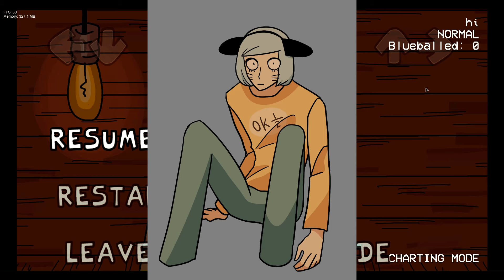【RANFREN/FNF】Nyon character test3※read desc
This time it's Nyon!!
And what a... I wrote the song myself!🎉
It's not a high quality one though...💦 I hope you like it!
I'm not good at adjusting my voice after all... I'll try again later.

I've been seeing a lot of my test videos on tiktok lately. I never thought my work would become so popular!
I really want to make this mod available for everyone to play someday. So if I need any help, I'll make another video👍

next character is...          ︿＿︿